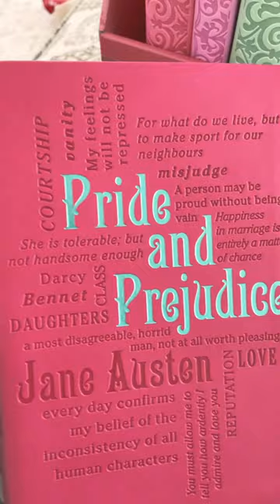My Harvard Extension School Class!